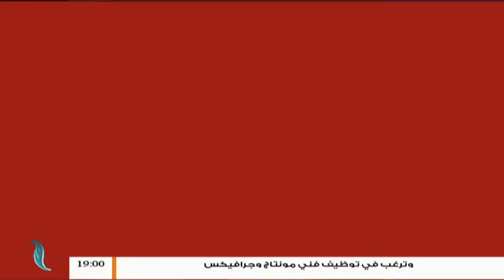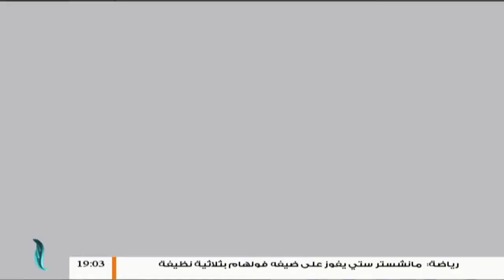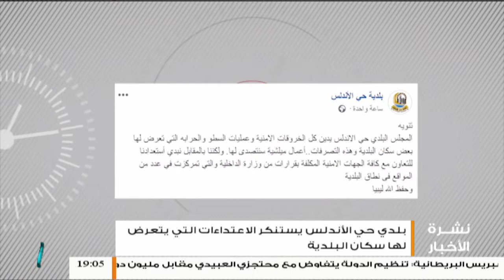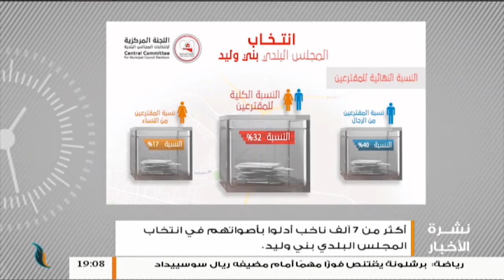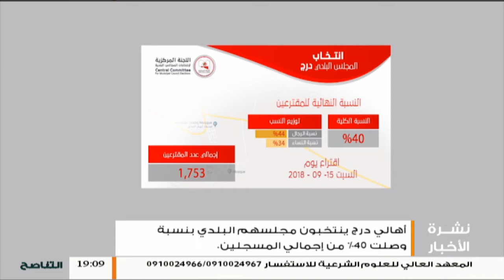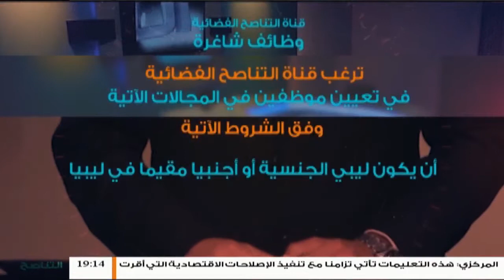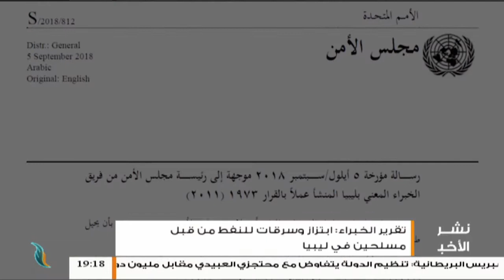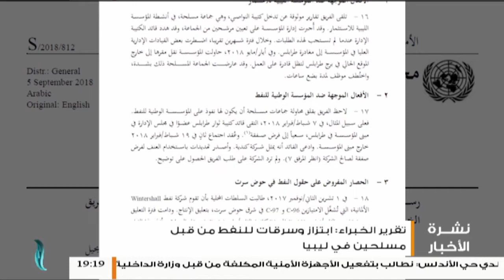نشرة أخبار الساعة 7:00 مساءً | 16 - 9 - 2018